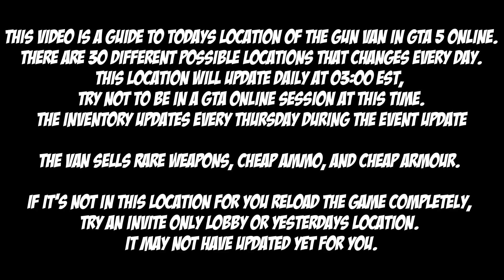GTA Gun Van Location For July 5th 2024 | GTA 5 Online | Drug Wars DLC